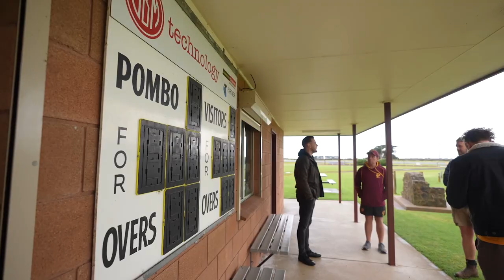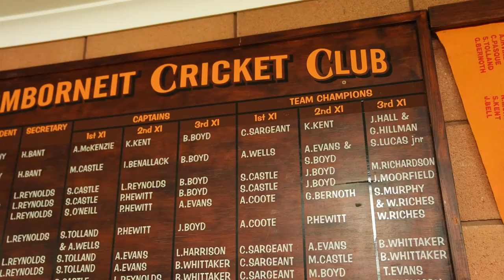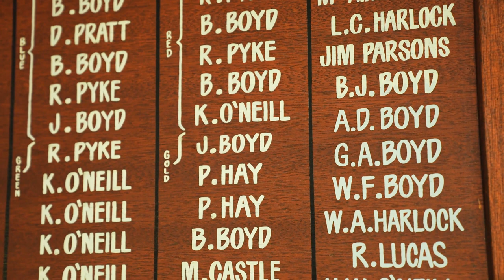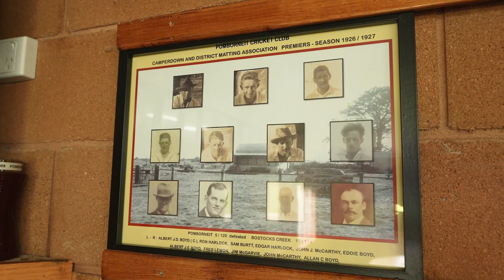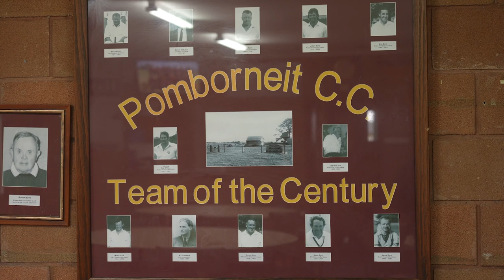The most successful tiny cricket club in Australia?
Pomborneit is a tiny place, a district of fewer than 200 people. So how have they filled 12 cricket teams, won three senior titles in a row, and are on track to build a second ground with a turf wicket as part of one of the most idyllic cricket complexes you'll ever find? Meet Luke Reynolds and Grant Place to find out.

This episode supported by Visit Victoria:
Plan your moment at VisitVictoria.com